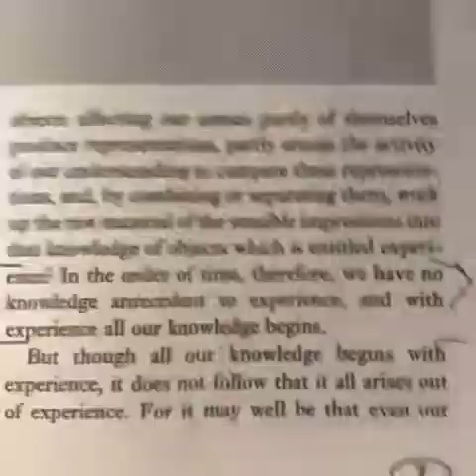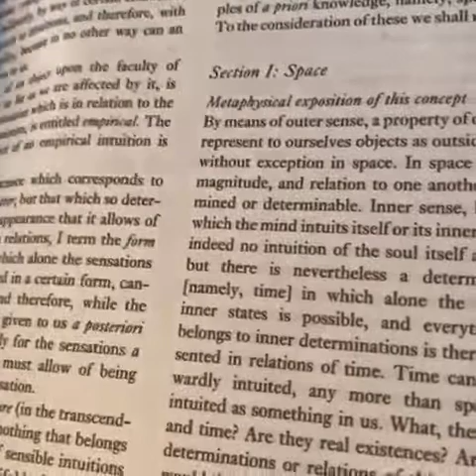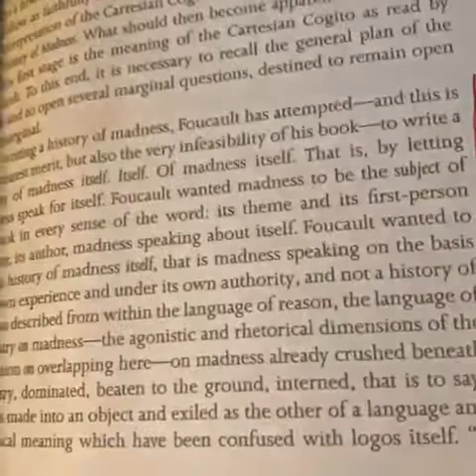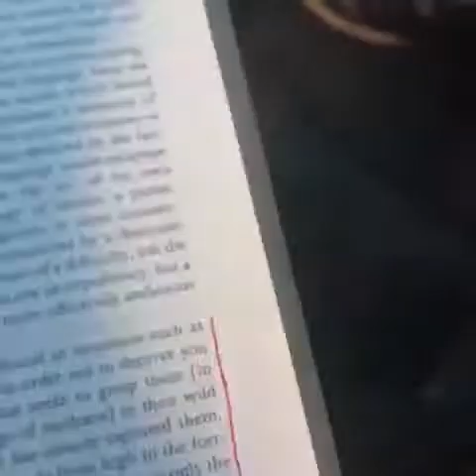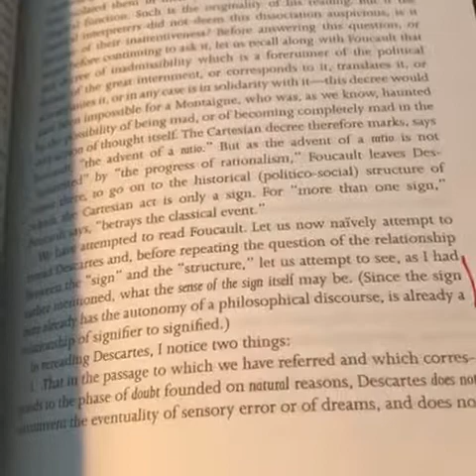The metaphysics of the symbolic violence in the madness of silence as a aesthetic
Kant, Foucault, Derrider, Sarres, and Satre...